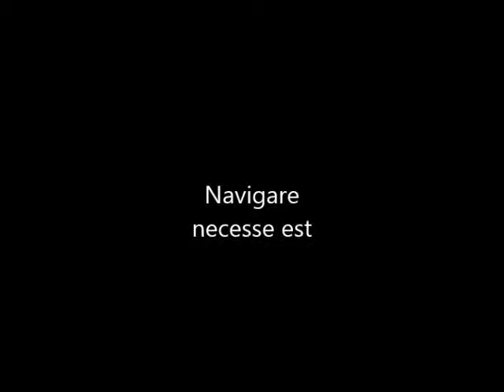Navigare necesse est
Pave Zaninvić: Navigare necesse est, Vis 2013.